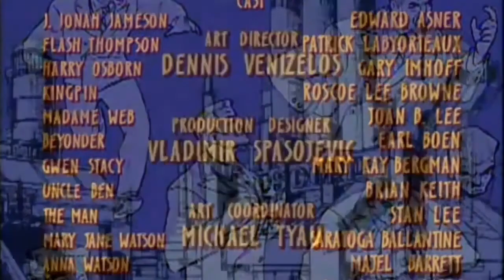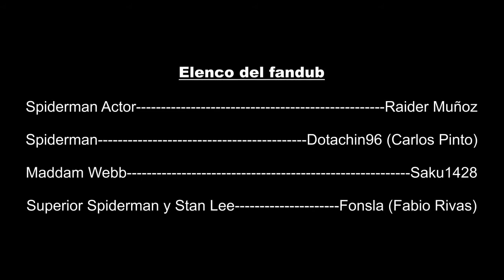Final De SpiderMan De Los 90`s Y Encuentro con Stan Lee En Español Latino FANDUB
SpiderMan: @CarlosAPG100
Madame Web: @saku1428
SpiderMan Actor: @turbo-raider
Spiderman Superior y Stan Lee: @DeliriosdeFonsla